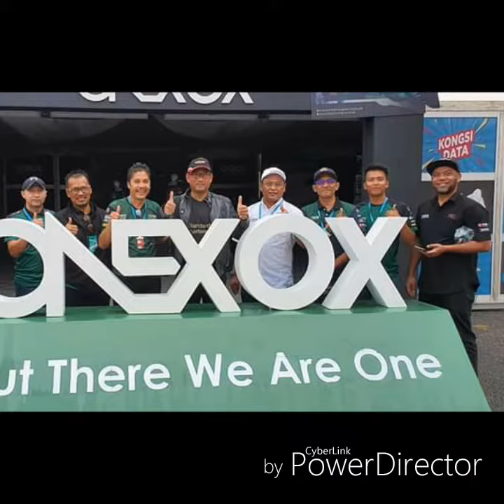CUBPRIX KANGAR PERLIS TEAM ONEXOX